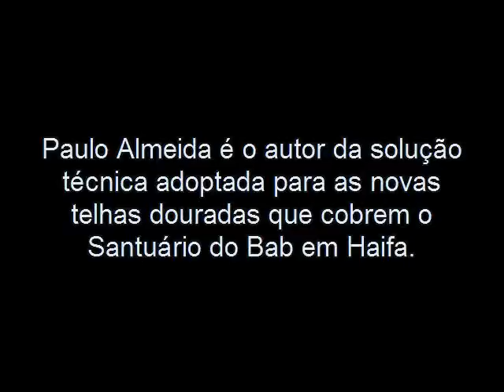Entrevista com Paulo Almeida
Paulo Almeida é o autor da solução técnica adoptada para as novas telhas douradas que cobrem o Santuário do Bab em Haifa.